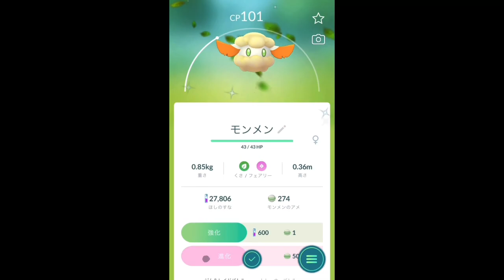【ポケモンGO】色違い モンメンの出現 [Pokemon GO] The appearance of Shiny cottonee